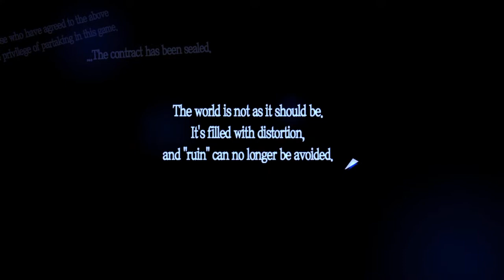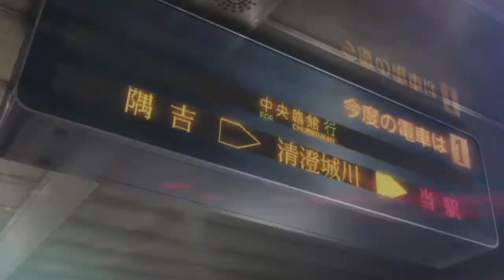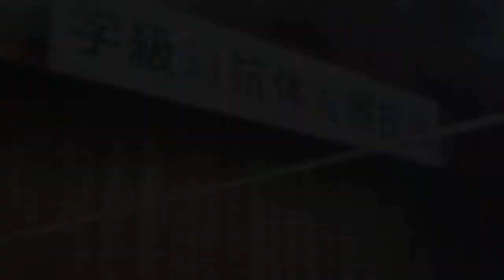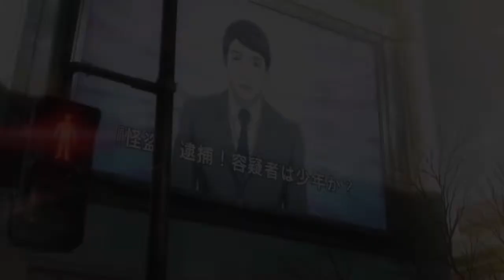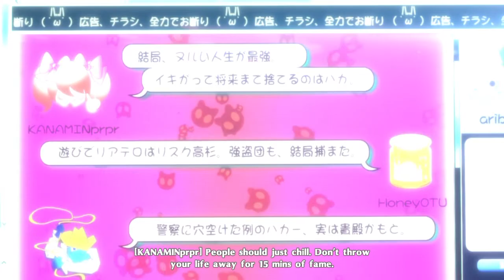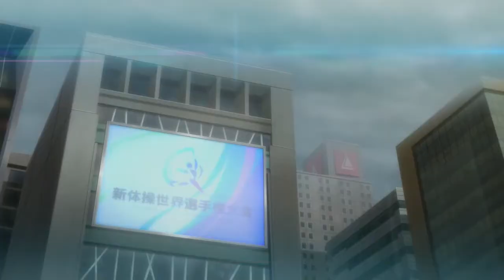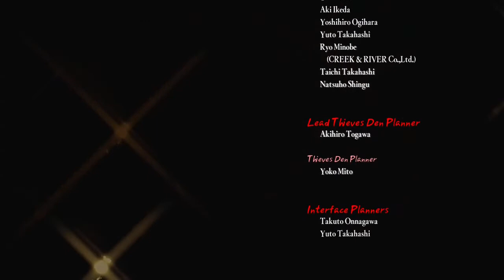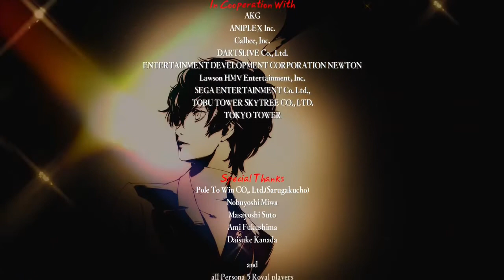PERSONA 5 ROYAL - Special Movie (SPOILERS!)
WARNING NOTES:
Spoiler filled!

HOLY guacamole!! It's finally DONE! This was a personal project. Nothing special. Just something I wanted to make for Royal when the game first came out but then -19 hit and I sank. Anyway, I don't know who will watch this and that is perfectly fine. I just wanted to finally finish it so I don't have to think about now. I would like to put more focus for some important classes I'm starting.

Also. these will play out in CHRONOLOGICAL order within
the game's timeline. Hopefully that isn't a bid deal for anybody. It also made making this video a LOT easier in some ways.  If that somehow causes an issue, I will just delete the video that I have worked on since the summer lol.

(This will be filled with timestamps at a later date after I lie down.)

Intro/Menu + Contract Agreement - 0:00:00
Ren's Transfer - 4:09
A Strange Prison - 6:35
The Velvet Room - 7:50
Psychotic Breakdowns - 10:29
Meeting Ryuji and Ann - 13:05
Pervert Castle - 14:38
"I Am Thou, Thou Art I" - 15:52
Ren's Awakening - 18:13
Morgana To The Rescue - 19:39
The Metaverse Navigator - 20:12
Ryuji's Awakening - 20:32
The Volleyball Game - 22:09
Ann's Plea For Help - 23:45
Ann's Awakening - 25:04
Kamoshida's Atonement - 26:41
The Castle Of Lust Collapses - 28:16
Stalker Trouble? - 29:08
Yuusuke's Awakening - 30:53
Madarame's Vanity - 32:52
Makoto's Awakening - 33:07
Kaneshiro's Gluttony - 34:42
Fireworks Festival - 35:26
River-less Desert - 36:45
Wakaba's Wrath? - 38:04
Futaba's Awakening - 39:05
The Pyramid Of Wrath Tumbles - 39:55
BEACH TIME - 40:45
Hawaii Trip - 42:26
Unexpected Problems Arise - 44:00
Best Gir- Haru's Awakening - 45:17
Okumura's Greed - 47:17
Where Is This? - 48:34
Kasumi's Resolve - 49:20
Stepping Stone Okumura - 51:19
The Festival After-Party - 51:52
Approaching The Casino - 53:30
Niijima's Envy - 54:20
Joker's Big Stunt (Opening Scene) - 55:16
"Take Your Heart" - 56:39
Another Phantom Thief? - 57:03
The Arrest - 58:12
The Interrogation - 1:00:32
Akechi's True Colors - 1:03:18
Ren's Death!? - 1:04:11
Forthcoming News - 1:04:46
"Revealing The Truth" - 1:08:47
Ark - 1:09:21
Akechi's Awakening - 1:10:22
The Final Calling Card - 1:11:37
Shido's Pride -
The Ark Of Pride Explodes -
Intertwining With Mementos -
Ever Heard Of A Phantom Thief? -
Lavenza -
Yaldabaoth, The "False God" -
Mishima's Call -
100% -
Satanael -
God-Piercing Bullet -
Morgana's Farewell? -
-spoilers-
Credits -